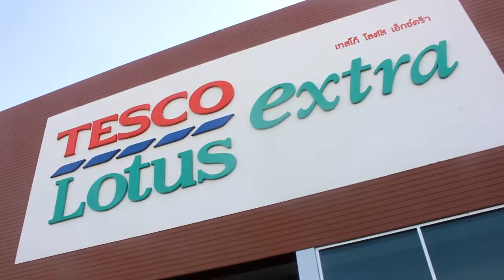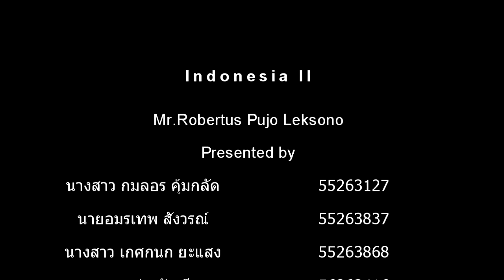IndoCooking :วุ้นมะพร้าว ( Jeli kelapa)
this video is for indonesia II's subject.
presented by Kasih, Topi, Manis dan Dewa mahasiswa Universitas Naresuan, Thailand.